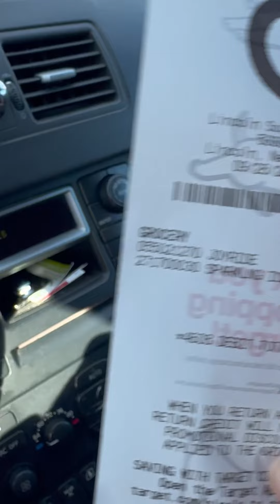Trying @ryan JoyRide candy!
More flavors to come but decided to see what the hype is about